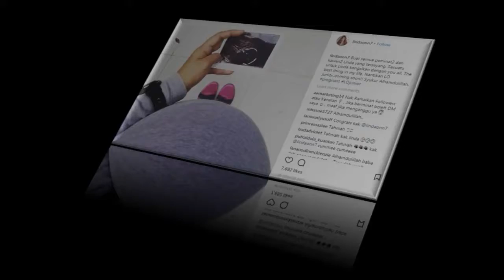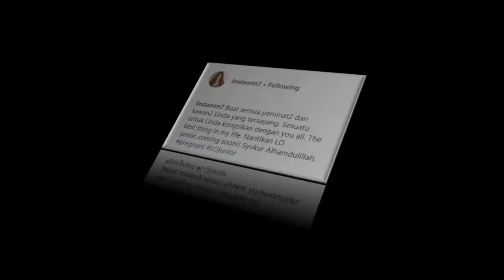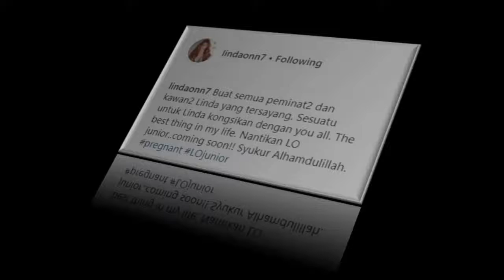Lama Menghilang Rupanya Linda Onn Sarat Hamil